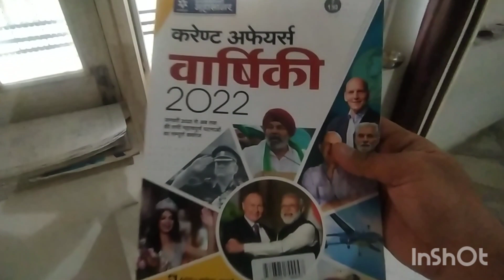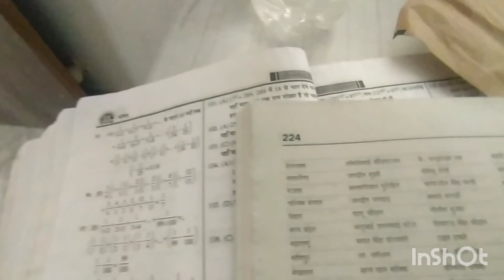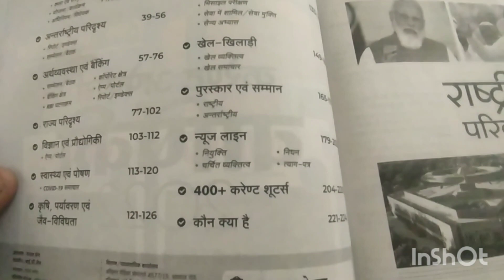best book current affairs 2022